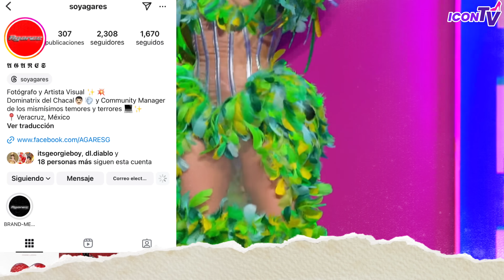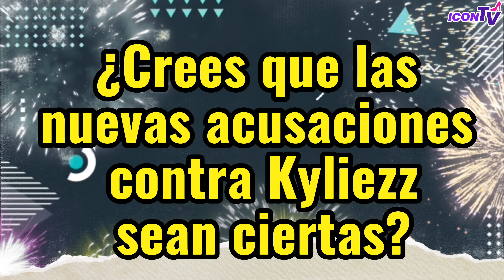🟤JADE VS ALEXA QUEEN | PROPUESTA ANTI-DRAG SERÁ RETIRADA | KYLIEZZ EXPLOTA CONTRA SUPUESTA ACUSACIÓN